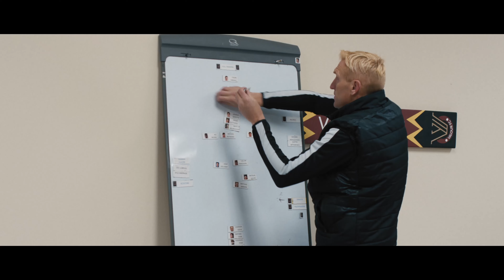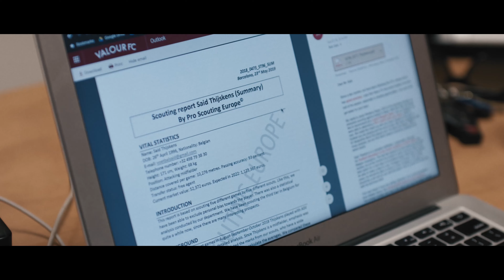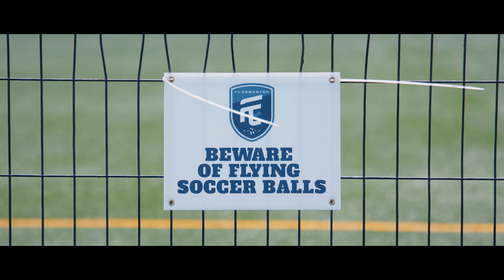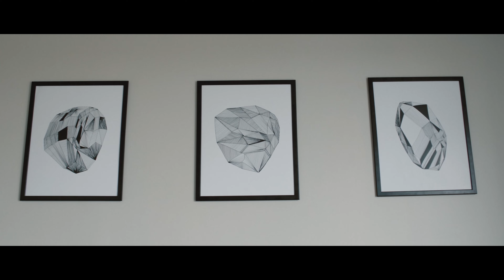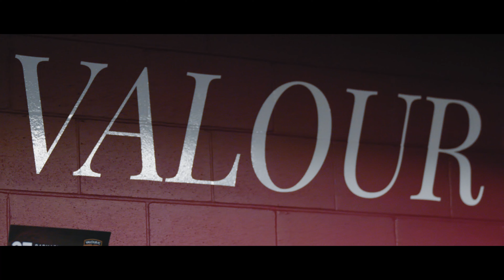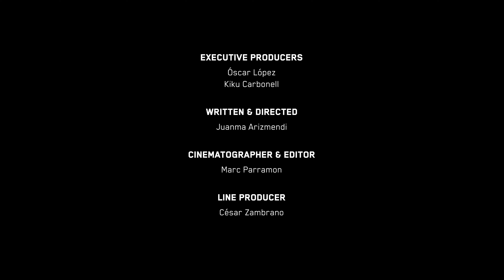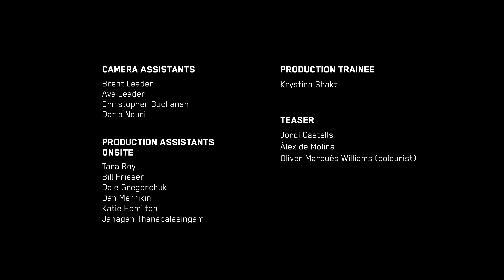BRINGING IT HOME - Episode 3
BRINGING IT HOME - Episode 3: The birth of the Canadian Premier League |